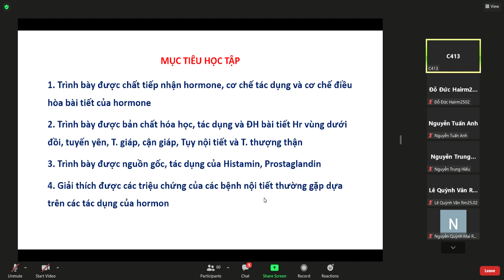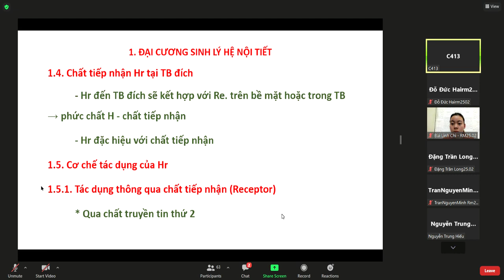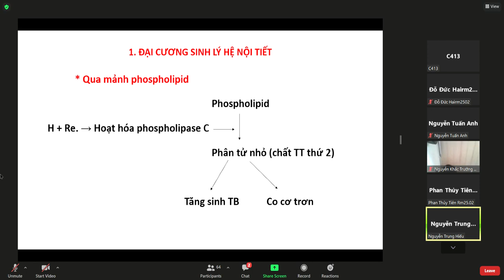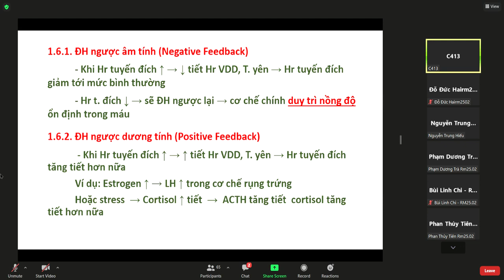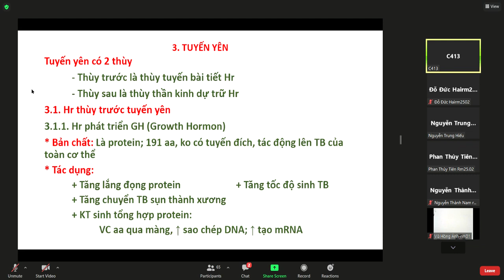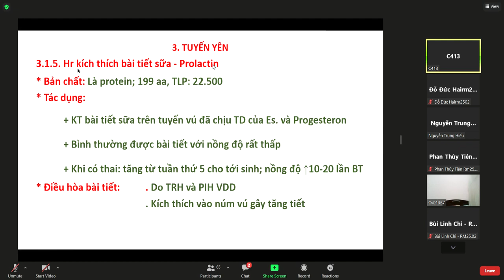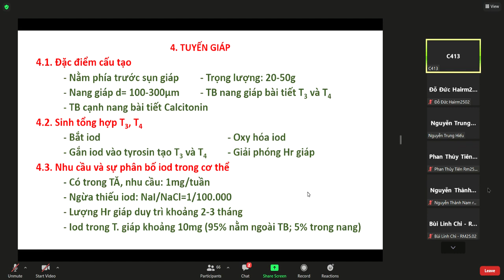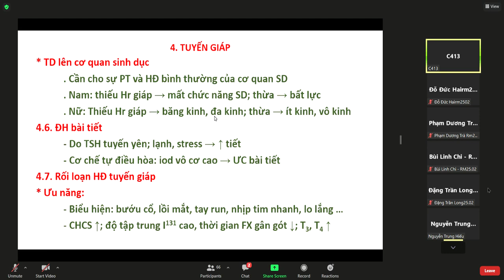Sinh lý hormone